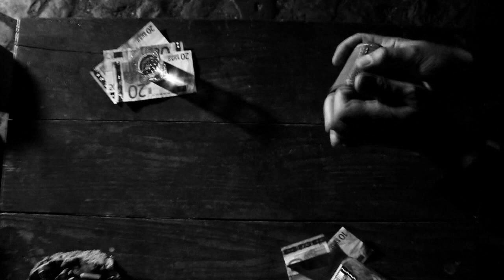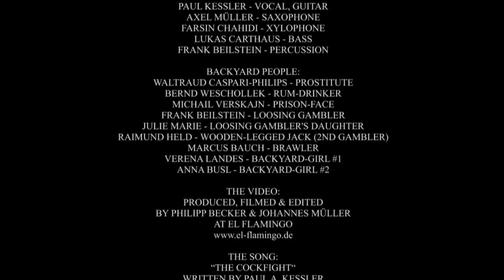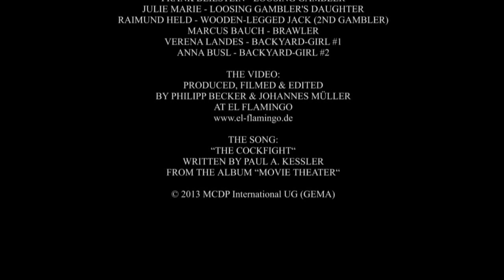Master's Monkeys - The Cockfight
Line-Up:
Paul A. Kessler -- Vocal, Gitarre
Axel Müller -- Saxophone
Farsin Chahidi -- Xylophon, Trompete, Theremin.
Lukas Carthaus -- E-Bass & Kontrabass
Frank Beilstein -- Drums, Percussion, Akkordeon, Melodica

Written, arranged, mixed & produced by Paul Aka Kessler.
Published by Edition ROXON Musikverlag.

"The Cockfight" Video: Philipp Becker & Johannes Müller at El Flamingo

Special Thanks to the beautiful people in the Cockfight-Video:
Waltraud Caspari-Philips, Bernd Weschollek, Michail Verskajn, Julie Marie, Raimund Held, Marcus Bauch, Verena Landes & Anna Busl

ROXON RECORDS is a Trade Mark and member of the GEMA.

End User Licence Agreement: This music is licensed, not sold. It is intended for your personal use only.
Edition ROXON Musikverlag is a member of the GEMA. Made in the EU.